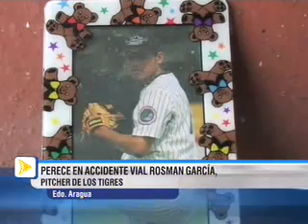El Observador Jueves 29 de Diciembre de 2011 (1)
Incendio en la Panamericana deja 14 personas calcinadas y 4 viviendas afectadas

 14 personas calcinadas y cuatro viviendas afectadas, es el saldo contabilizado hasta los momentos en el km. 4 de la Carretera Panaramericana, tras volcarse un camión con combustible que posteriormente se incendió. En el hecho también resultaron involucrados una unidad de transporte público y 7 vehículos particulares.
 Trascendió que del número de fallecidos, 12 se encontraban en el autobús y dos en vehículos particulares.
 La información fue suministrada por funcionarios de Protección Civil.Vale destacar que organismos de Bomberos del Dtto. Capital y estado Miranda, Protección Civil y Policía de la entidad se encuentran en el lugar sofocando las llamas.